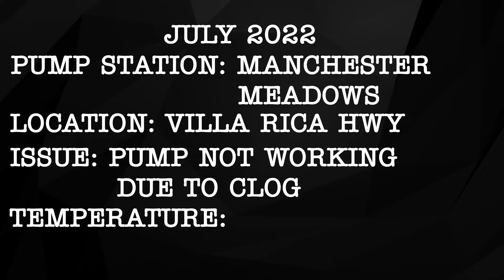FROG Video4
Learn the problems and cost of Fats Rags Oils and Grease in our sewer systems. Thank you Paulding County PCT 23 for great info!